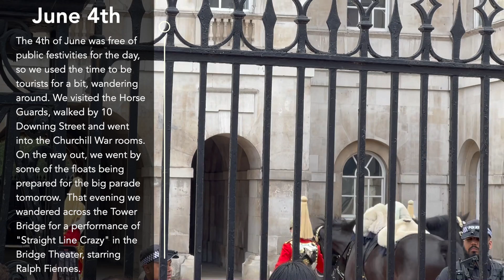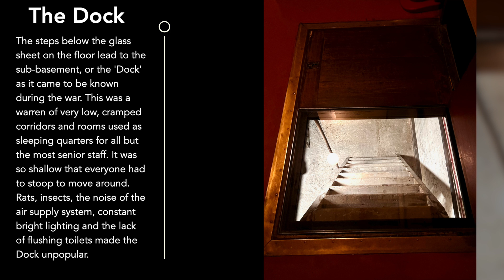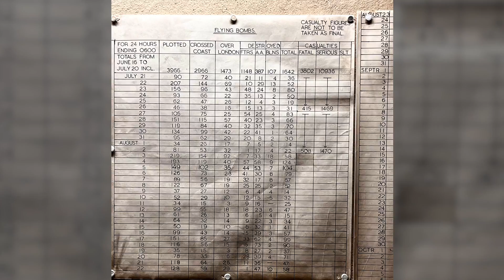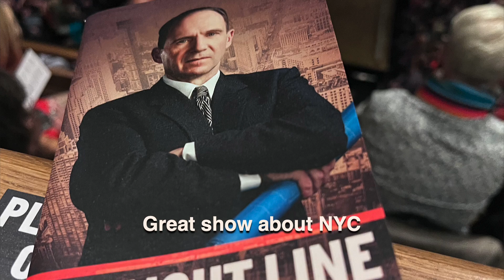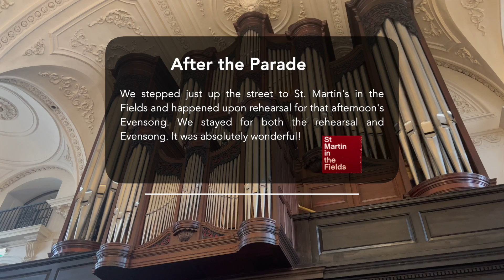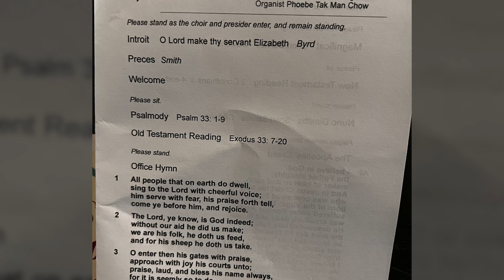Join the Historic Jubilee Celebrations in London: Exploring the City and the Queen's Birthday Parade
Join us as we explore London during the Queen's Jubilee celebrations. In this video, we take you through the sights and experiences of the 4th and 5th of June.

On the 4th of June, we used the day to explore London as tourists. We visited the Horse Guards, walked by 10 Downing Street, and went into the Churchill War Rooms. On the way out, we saw some of the floats being prepared for the big parade the next day. In the evening, we headed across the Tower Bridge for a performance of "Straight Line Crazy" in the Bridge Theater, starring Ralph Fiennes.

The June 5th Birthday Parade was a celebration of British history, with a Peoples Parade, a Birthday Cake float, and an Indian wedding with lifelike animal puppets. We witnessed the Mounted Household Division Soldiers in the lead, followed by Members of the UK Armed Forces, Royal Pipers playing Scotland the Brave, and parading Militaries of the Commonwealth. It was a big party with a few million of our closest friends!

We captured the excitement of the parade and the unique cultural displays, including our favorite - the giant giraffes! We also take a look at the decades of the Queen's reign, and the joy and celebration of the Jubilee weekend.

Join us on this unforgettable journey through the Jubilee celebrations in London, and experience the excitement and joy of this historic event.

0:00 June 4th
1:58 Churchill War Room
4:09 Wrap up the day at the Bridge Theater
5:17 June 5th Birthday Parade (Trafalgar Square)
5:38 Mounted Household Division Soldiers lead it off
6:07 Members of the UK Armed Forces
6:27 Pipers - Scotland the Brave
8:07 Militaries of the Commonwealth
8:47 A look at the decades of the Queen's reign
10:17 Just a big party!
12:38 The Queen's birthday cake
13:12 Our favorite - Giraffes!
14:57 Celebrate!